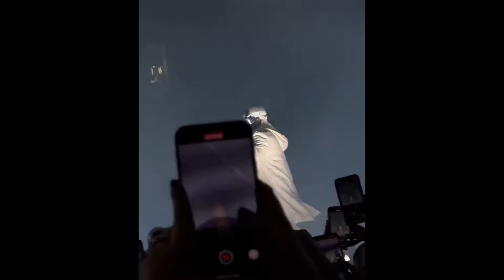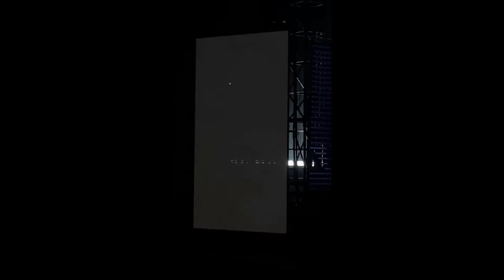The Weeknd - After Hours Til Dawn Global Stadium Tour (Live in Oslo, Norway 20/06/2023)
Live at Telenor Arena, Oslo, Norway
Timestamps:
00:00 - Intro
01:54 - Dawn FM
03:24 - Take My Breath
07:04 - Sacrifice
11:27 - How Do I Make You Love Me?
11:56 - Can't Feel My Face
15:11 - Lost In The Fire
17:29 - Hurricane
19:32 - The Hills
22:41 - Kiss Land
24:12 - Often
26:25 - Crew Love
27:54 - Starboy
32:56 - House Of Balloons
35:05 - Heartless
36:55 - Low Life
38:00 - Reminder
40:47 - Party Monster
42:54 - Faith
45:52 - After Hours
50:09 - Out Of Time
52:08 - I Feel It Coming
54:52 - Montreal
57:28 - Die For You
1:00:03 - Is There Someone Else?
1:01:01 - I Was Never There
1:03:16 - Wicked Games
1:04:44 - Call Out My Name
1:09:00 - Jealous Guy
1:12:13 - Coming Down
1:14:12 - The Morning
1:17:29 - Save Your Tears
1:20:23 - Less Than Zero
1:24:24 - Blinding Lights
1:28:36 - Tears In The Rain
1:31:01 - Creepin'
1:34:07 - In Your Eyes
1:37:28 - Double Fantasy
1:37:29 - Moth To A Flame